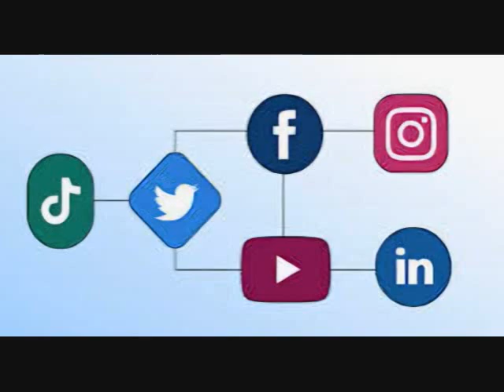The Construction of Reality Considering Baudrillard, The Matrix and Media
A podcast review by Bill and Tammy on an essay by the author D. Turner on the subject of the effects of today's mass media, especially as applies to the social media platforms, on what people hold to be real.